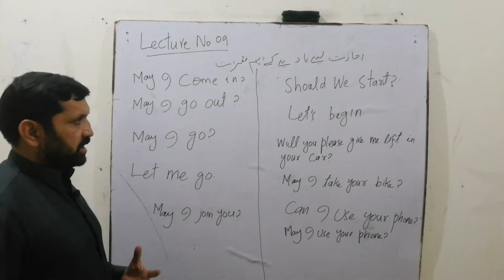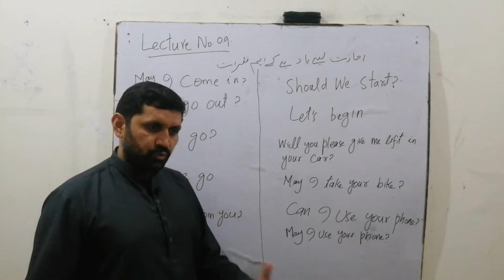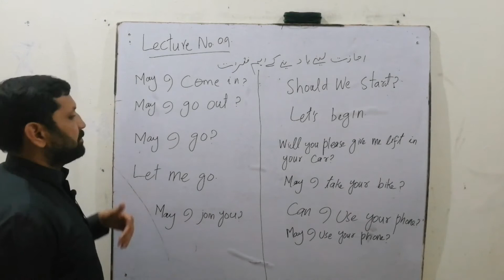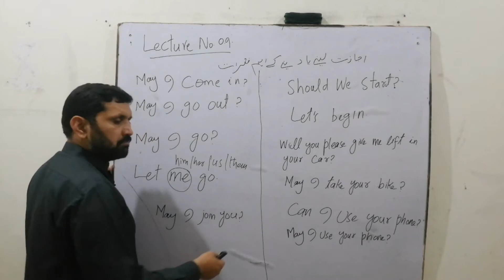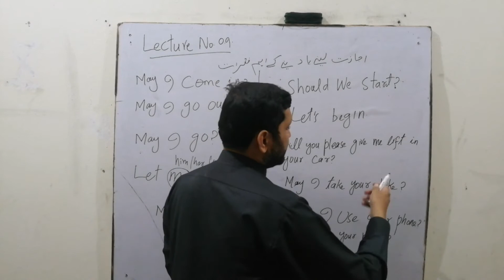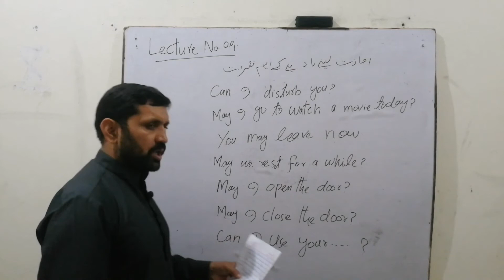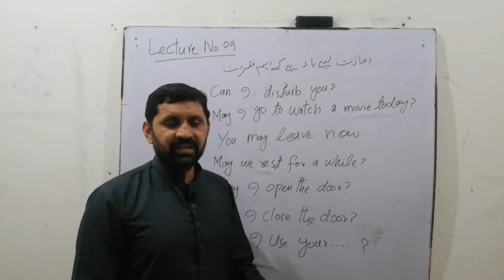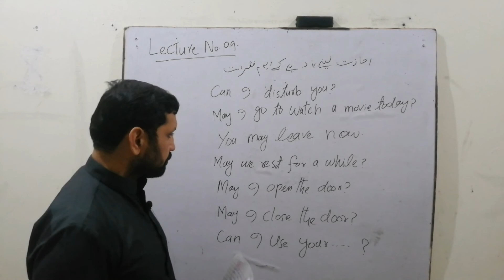Lecture 9! Use of Let, May in sentences for Urdu Hindi medium students اجازت لینے اور دینے والے جملے